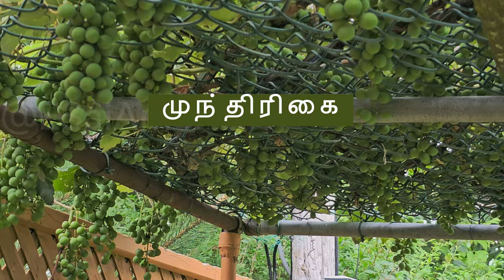Home Garden - வீட்டுத்தோட்டம்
- Evangelist S. Mahesan